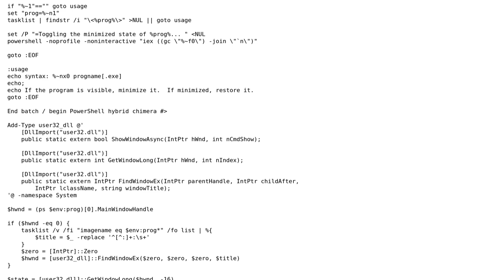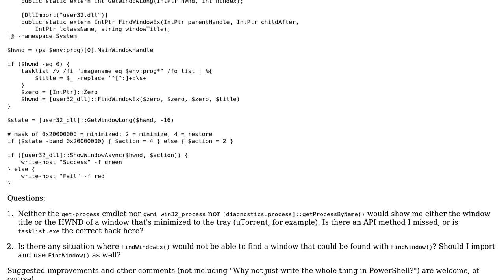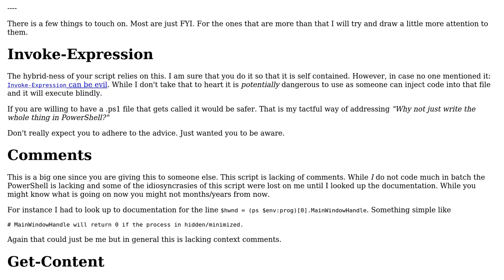Code Review: Batch/PowerShell script that toggles the minimized state of a window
With thanks & praise to God, and with thanks to the many people who have made this project possible! You are responsible for your own actions.